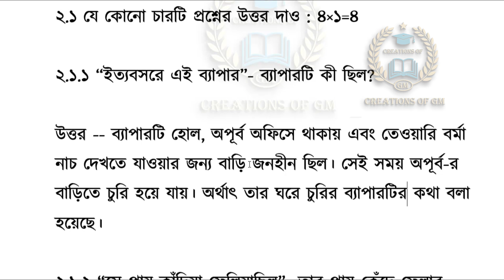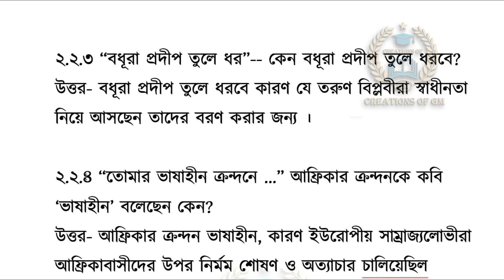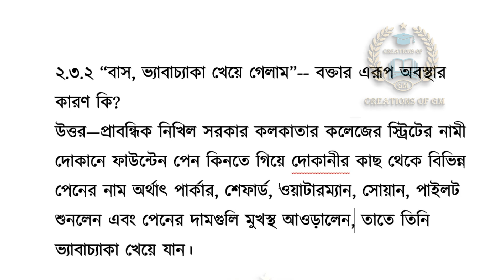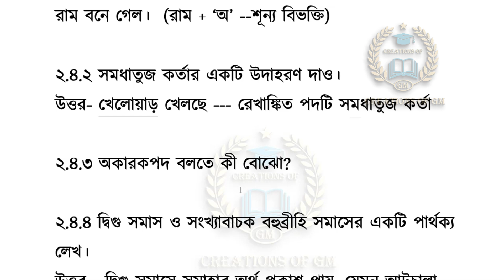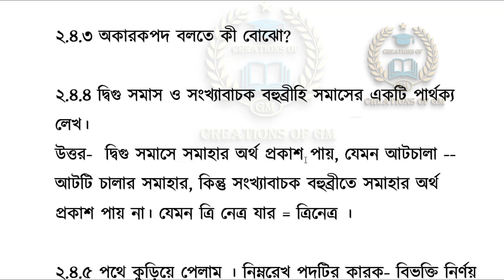ABTA Madhyamik Test paper 2023 24 page 99 Bengali SAQ ও ব্যাকরণ উত্তর / madhyamik 2024 বাংলা সাজেশন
ABTA_Madhyamik_Test_paper_2023-24_page_99_Bengali_SAQ_ও_ব্যাকরণ_উত্তর
Discussed about – “ABTA Madhyamik Test paper 2023-24 page 99 Bengali SAQ ও ব্যাকরণ or madhyamik 2024 বাংলা সাজেশন”
Topic
1) ABTA Madhyamik Test paper 2023-24 page 99 Bengali SAQ ও ব্যাকরণ
2) madhyamik 2024 বাংলা সাজেশন